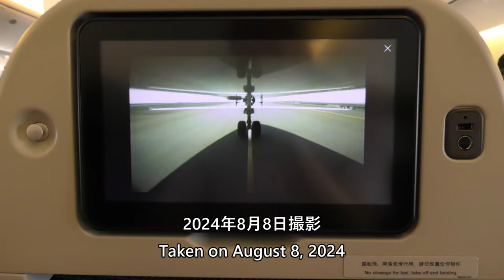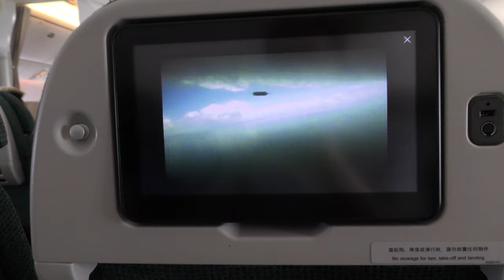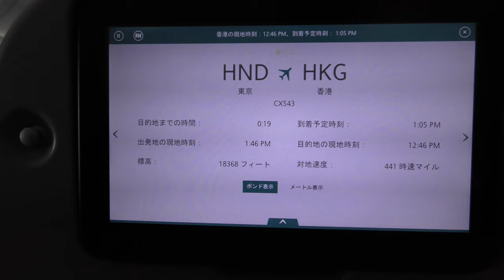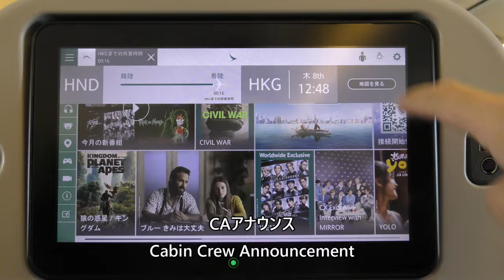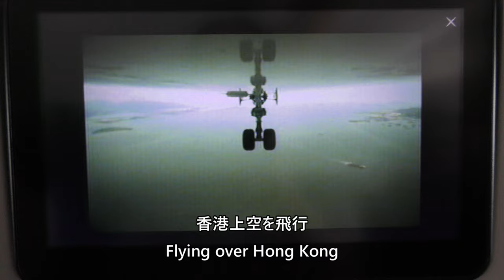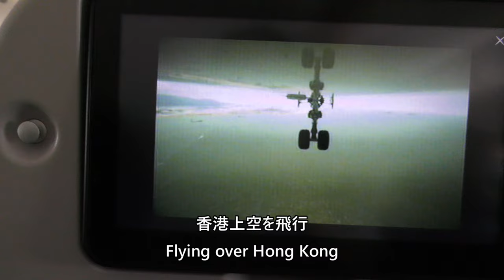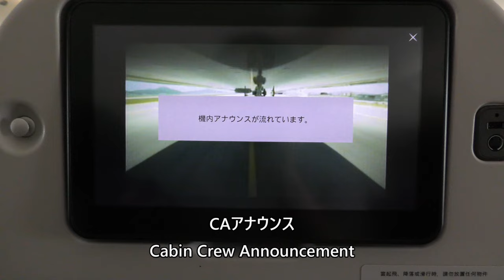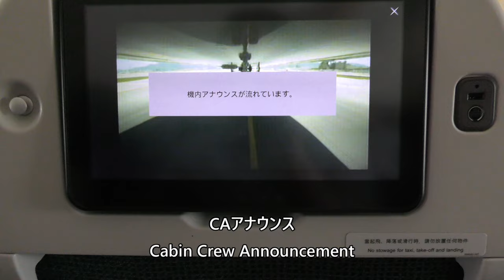【キャセイパシフィック航空プレミアムエコノミークラス】CX543便、羽田空港→香港国際空港 Cathay Pacific Premium Economy Class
2024年8月8日、キャセイパシフィック航空543便、東京国際空港（羽田）→香港国際空港Boeing777-300ER(B-KQO)のプレミアムエコノミークラスより撮影した羽田空港離陸～プレミアムエコノミークラス機内食～香港国際空港着陸映像です。

Cathay Pacific Flight 543, Tokyo International Airport (Haneda) to Hong Kong International Airport, Boeing 777-300ER (B-KQO) Premium Economy Class, August 8, 2024, Haneda Airport takeoff - Premium Economy Class meal - Hong Kong International Airport landing.

Everyday Update!